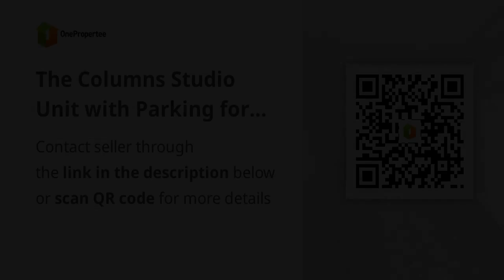The Columns Studio Unit with Parking for Sale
Condominium/Apartment Type: Residential Condominium
Number of Bathrooms: 1
Unit Size in sqm: 30 sqm.